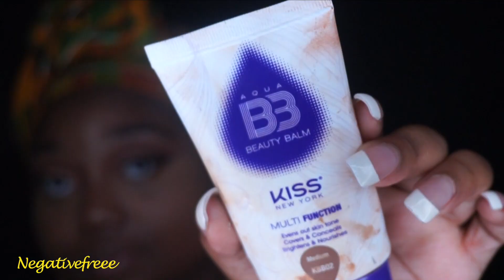Desert Festival Makeup Look #1 | DOLLAR TREE BEAUTY TUTORIALS | BROWN SKIN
♡**everything looks more glam in (1080p) HD!**♡
In this video I am just using the new wnw fergie palette that's at the dt now.

*Products with an asterisk are from the DT

♡Face
Nivea Men Post Shave Balm – sensitive
Skindinavia Makeup Finishing Spray
Skindinavia Makeup Primer Spray
Aqua BB Beauty Balm Kiss New York (MEDIUM)
Maybelline Fit Me! SET+SMOOTH pressed powder (355 coconut)
L.A. Girl Pro Conceal HD concealer (orange corrector)
L.A. Girl Pro Conceal HD concealer (warm honey)
L.A. Girl Pro Conceal HD concealer (fawn)

♡Cheeks
*Wet N Wild Fergie Shimmer Palette - Hollywood Boulevard
*Wet N Wild Fergie Shimmer Palette - Rose Golden Goddess
MAC - Sweet As Cocoa
* Physician's Formula Wet/ Dry eyeshadow (Baked butter)  *to contour*

♡Eyes
*Wet N Wild Take on the day eyeshadow primer - For my primas
* Wet N Wild Fergie Eyeshadow Palette - Desert Festival
Kleancolor Glam Cult (07 preppy)
*NYC liquid eyeliner (black)
*Tool bench tweezers

♡Lips
NYX  Diamond Sparkling Lipstick - Sparkling Orange

R E C E N T   BEAUTY    V I D E O S |  CLICK THE GOODIES BELOW ↓↓↓

DOLLAR TREE BEAUTY TUTORIALS | HOW TO: Do A Winged Liner (SUPER EASY) Ft. PAINT BRUSHES & Fergie WNW

( If you love dollar tree hauls, and beauty segments like this, check out my other videos to see if you will like to subscribe to my channel for more upcoming amazing videos )

(My makeup looks are well suited for all skin tones. If you are looking for brown skin makeup looks / or  inspiration for makeup on deeper skin tones and makeup for dark skin,  you are in the right place!  My makeup looks can be achieved on any skin tone.

This can also be categorized as brown skin makeup tutorials, easy makeup, & a smokey eyes makeup tutorial.